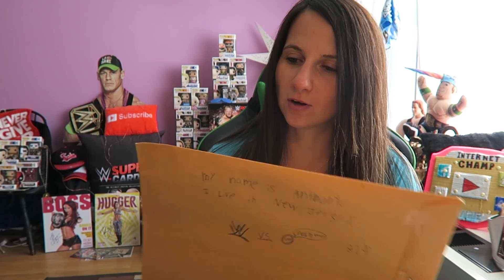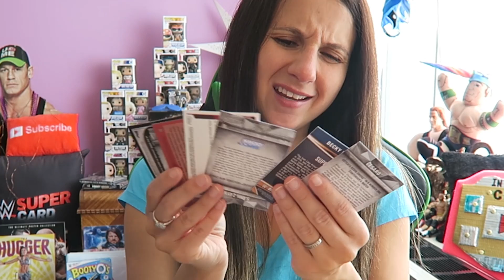So Much CANDY!! Fan Mail Friday / May 5, 2017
Happy Cinco De Mayo my CHAMPIONS of the WORLD! Hope you all have a fantastic Friday and a wonderful weekend! Thanks for making Fan Mail Friday awesome.

- SEND MAIL-
Lauren Luge